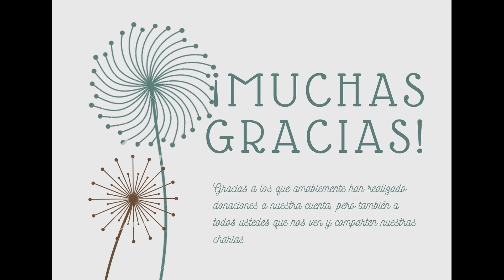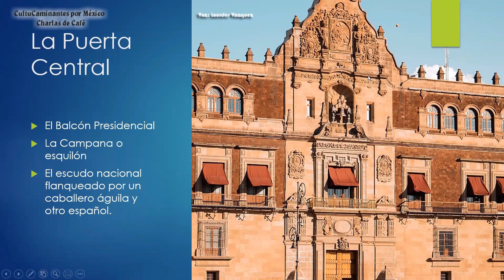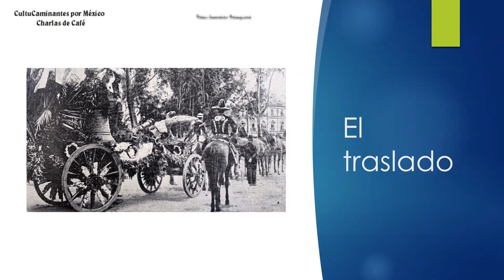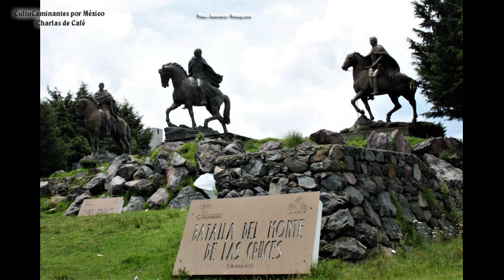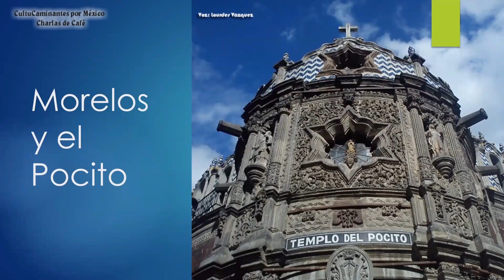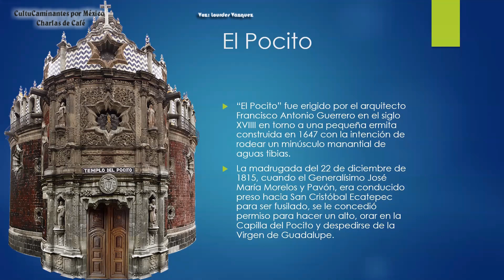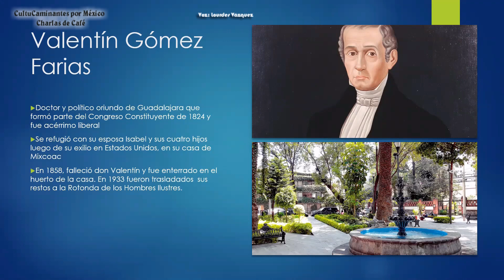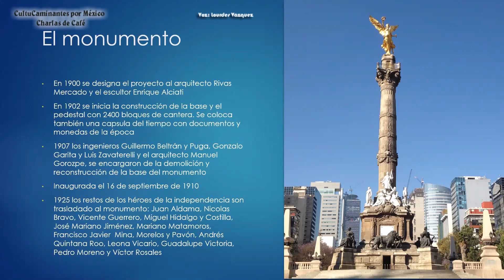Charla de Café "Los Rincones de la Independencia en la CDMX"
En esta charla de café los cultucaminantesdescubriremos los espacios dentro de la Ciudad de México que fueron testigos de varios episodios de la independencia de México o que guardan reliquias de este movimiento libertador.

No te lo pierdas este 15 de septiembre a las 7 pm